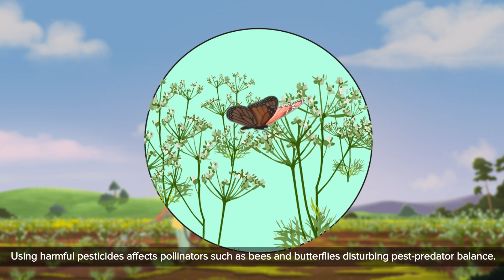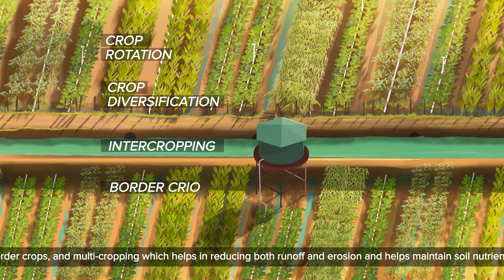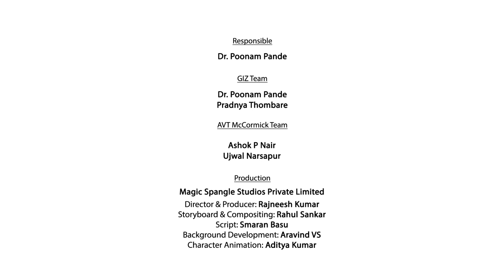Soil Health and Biodiversity Management for Sustainable Agriculture (English)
With the increasing use of chemical pesticides and fertilisers, soil health across farms has been affected adversely. In such a scenario, sustainable agricultural practices can help conserve soil as well as biodiversity at a farm as it is targeted to increase soil organic matter and reduce erosion through improvements in plant diversity and conservational tillage.

Sustainable agriculture practices are supported under the ‘Enhancement of Smallholder Spice Farmers’ Capacities in Sustainable Farming’ project in six Indian states - Kerala, Tamil Nadu, Karnataka, Rajasthan, Punjab and Haryana. The project is part of the develoPPP.de Programme implemented by GIZ on behalf of the German Federal Ministry for Economic Cooperation and Development (BMZ). The lead partners for this project are AVT McCormick and McCormick Switzerland.